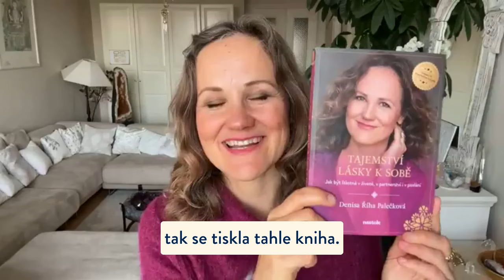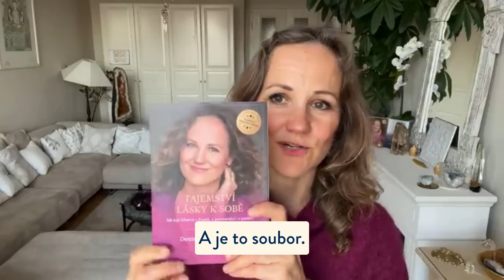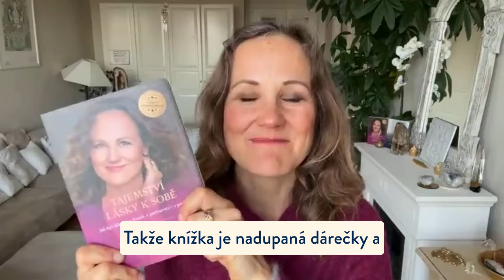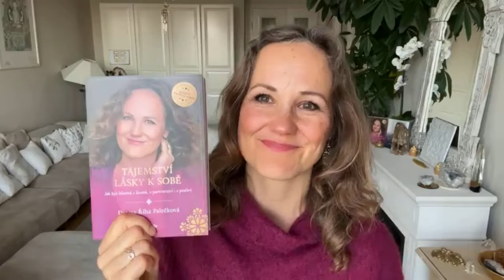DENISA ŘÍHA PALEČKOVÁ - Jak vypadá kniha TAJEMSTVÍ LÁSKY K SOBĚ uvnitř?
Moje druhá kniha 📘 TAJEMSTVÍ LÁSKY K SOBĚ 🥰 - Jak být šťastná v životě, v partnerství i v poslání ➡️je již v prodeji 🥳✌️🎉 !
Díky kódu, který pro Tebe mám připravený, získáš TEĎ při objednávce knihy:
💰 MIMOŘÁDNOU SLEVU (22% pro ČR, 15% pro SR),
🚚 DOPRAVU ZDARMA (ušetříš až 125 Kč)
🎁 BONUSOVÉ VIDEO ➡️ Jak pracovat s tím, když nám ve vztazích něco chybí?
🌟 PŘEKVAPENÍ, o kterém Ti dám vědět během pár týdnů.
Navíc přímo v knize najdeš odkaz na další DÁREK:
🎁 Meditaci Otevři se lásce a vyšli ji do světa 👉 Tato meditace Tě podpoří v otevření se prožitku lásky, radosti a uvolnění v celém Tvém dni. Stačí Ti na ni jen pár minut.